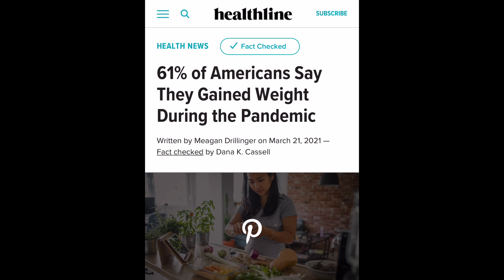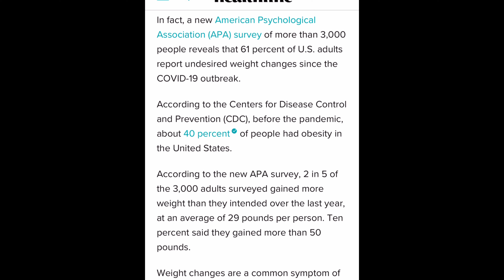Americans Gained 29 Pounds on Average During Covid-19 Pandemic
Americans gained 29 pounds on average during the pandemic. This can lead to detriment health issues in the future.

More than 100 million Americans living with diabetes or pre-diabetes

Weight gain chart